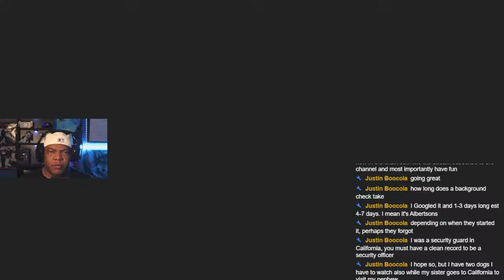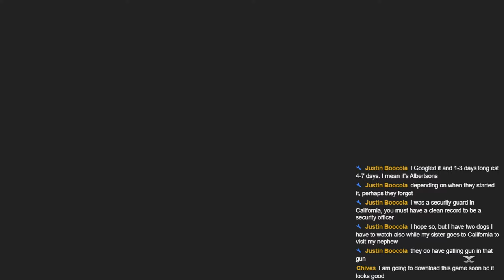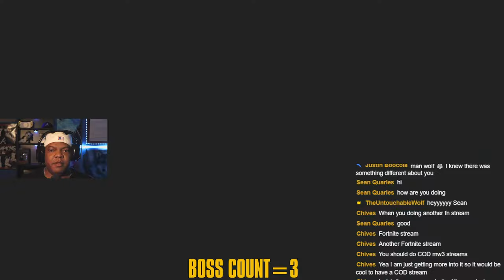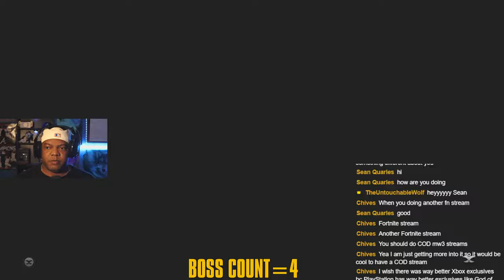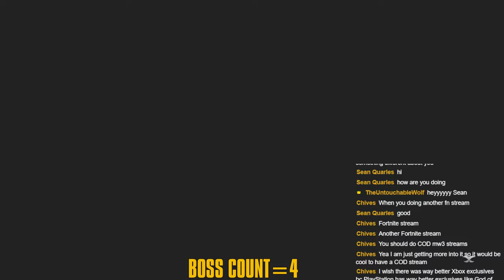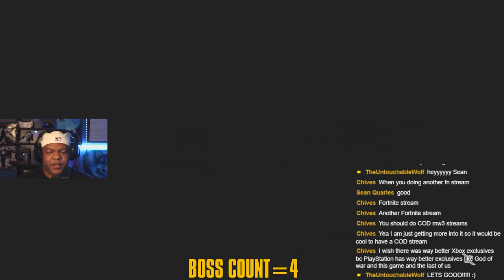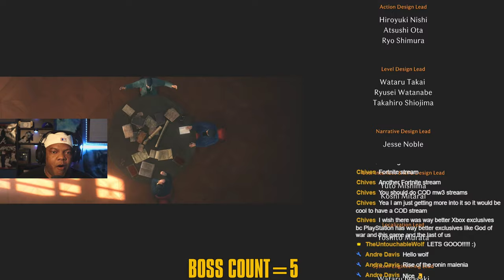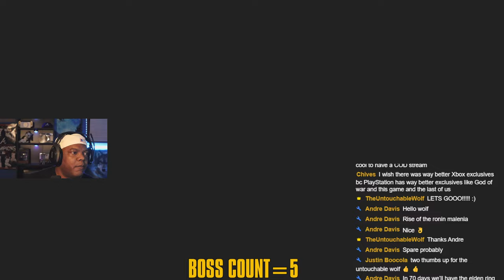Rise Of The Ronin How To Become Better - A True Samurai Live With Wolf!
Channel description: Hey Everyone! I am The UntouchableWolf and I am a big time gamer! I have been gaming since I was very young. I love to help others and entertain. You will see the best How To videos from all types of games. From Elden Ring Fortnite to Lies Of P And Resident Evil 4  you will find very helpful guides to help you get better in the game and have fun. I am also a big time animal fan and one of my best friends is my sidekick Daisy. She is a Golden Retriever and you will see her in many of my videos. I also livestream on YouTube!

🐺Thank You For All Of Your Support, It Truly Means A lot! :)